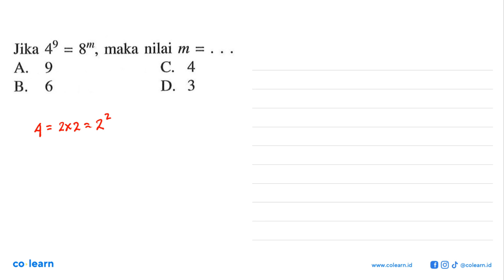Jika 8m maka nilai 49 m = = 9 A 9 C. 4 B 6 DS 3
Topik atau Materi: Distribusi Normal - Statistika Inferensia - STATISTIKA - Matematika Kelas 12 SMA - K-13 Revisi

Sumber Soal: Mandiri 1 kelas 7 K-13 Revisi, KNW 2017 , Erlangga

00:00 : Bedah Soal
01:00 : Konsep, rumus dan pengertian Distribusi Normal
01:18 : Langkah penyelesaian soal
01:08 : Jawaban akhir
01:38 : Penutup